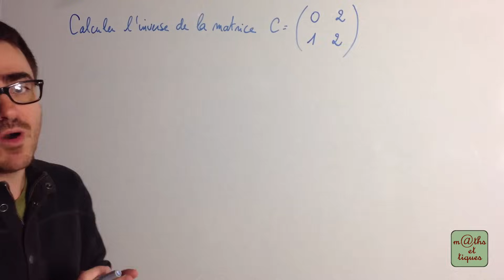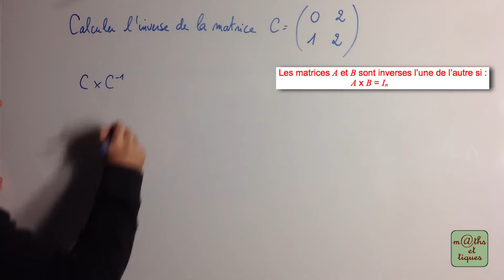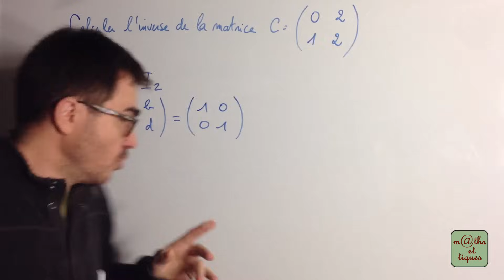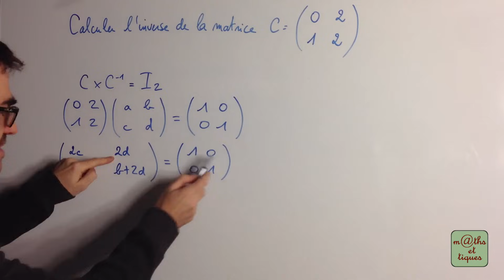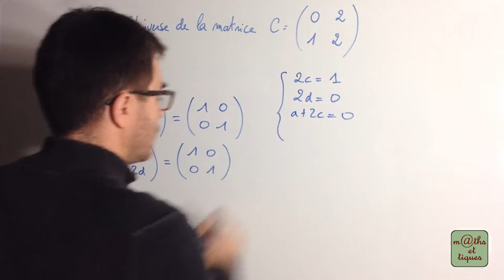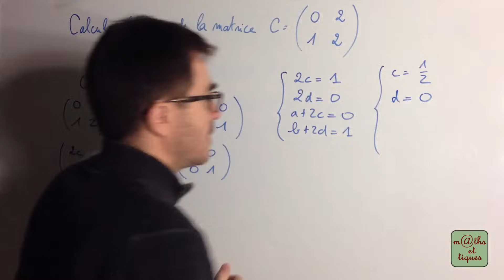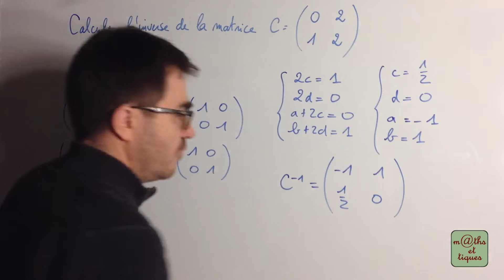Calculer l'inverse d'une matrice - Terminale - Maths expertes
Calculer l'inverse d'une matrice carrée. 👍